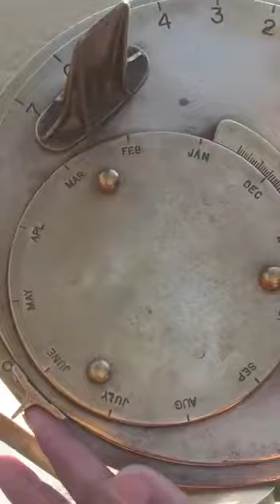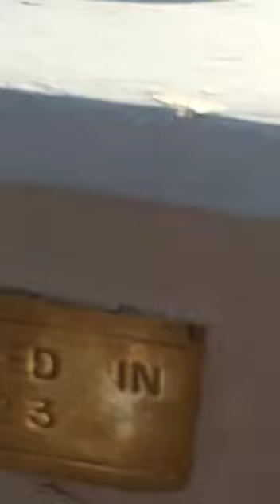Amazing Light based Clock, antique clock, accurate clock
Amazing Light based Clock which show date and time and placed since 1923, antique clock, accurate clock